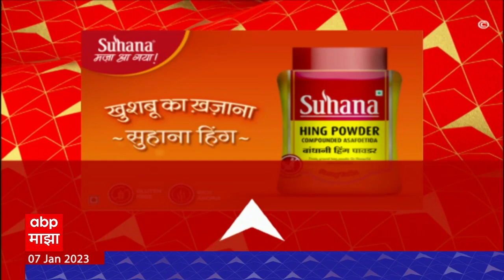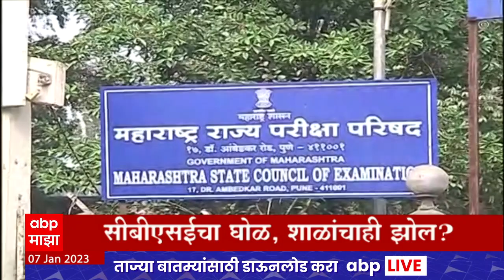ABP Majha Marathi News Headlines 8 PM TOP Headlines 8PM 07 Jan 2023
Latest News Live | Top News Today | Headlines Today | Marathi News Today Live Updates | Online News | Marathi Batmya | मराठी बातम्या | ताज्या घडामोडी | मराठी न्यूज | टॉप न्यूज टुडे | हेडलाईन्स टुडे | Maharashtra Politics | CM Eknath Shinde | Vanchit Bahujan Aghadi Shiv Sena Yuti | Prakash Ambedkar Uddhav Thackeray Yuti | वंचित बहुजन आघाडी शिवसेना युती | उद्धव ठाकरे प्रकाश आंबेडकर | Chandrashekhar Bawankule Aurangajeb Statement | Ajit Pawar Sambhaji On Maharaj Swarajya Rakshak | छत्रपती संभाजी महाराज स्वराज्यरक्षक | चंद्रशेखर बावनकुळे औरंगजेबजी उल्लेख